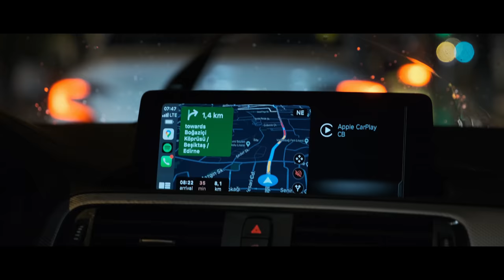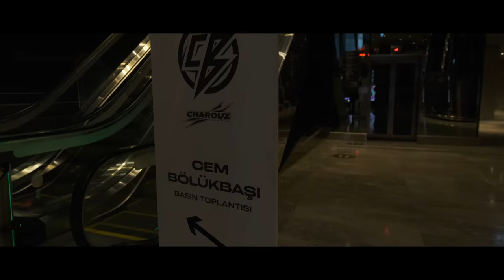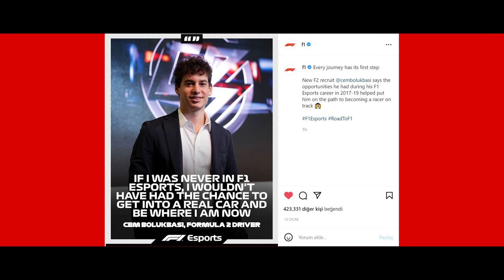Formula 2’de Yarışıyorum! I O Gün Neler Yaşandı?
Herkese merhaba,
Bu videoda, motorsporlarına olan tutkumun başladığı çocukluk yıllarımdan bu yana beni en çok heyecanlandıran haberi sizlerle paylaşmak için buradayım. Kanalımda canlı yayınladığım basın toplantısıyla duyurusunu yaptığımız 2022 FIA Formula 2’de yarışacağım haberini, bu özel video ile de paylaşmak istedim. Bu içerikte daha çok o gün arkaplanda yaşananlar, ailem, arkadaşlarım ve beni yalnız bırakmayıp heyecanımı paylaşmaya gelen herkesi görecekseniz. Ben de buradan ilk günden itibaren bana destek olan aileme, ajansıma, sponsorlarımıza, tüm arkadaşlarıma ve en önemlisi de beni izleyip destek olan sizlere teşekkür ederim. Umarım videoyu keyifle izlersiniz.

Videoya katkılarından ve desteklerinden dolayı Reflekt ekibine çok teşekkür ederim.